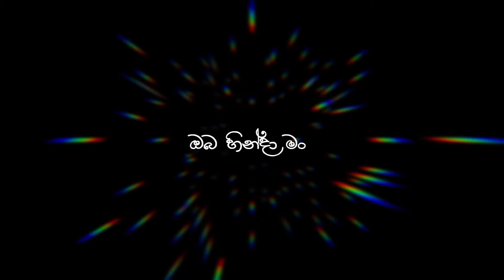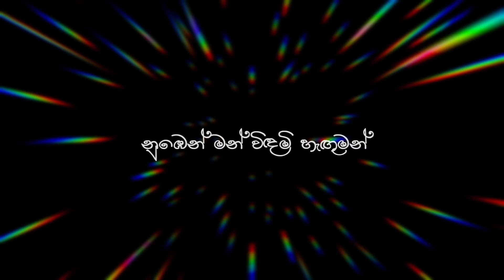dawasak_ewi_lyrics_(දවසක් ඒවී)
ANIMATION VIDEO SONG  දවසක් ඒවී😍😍